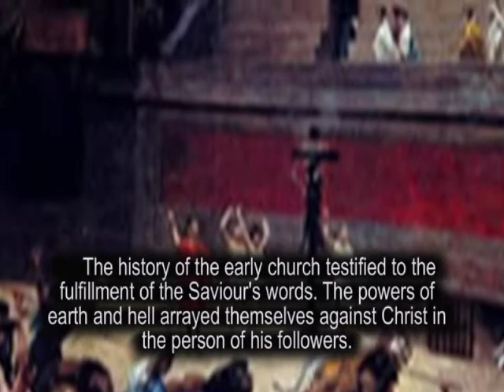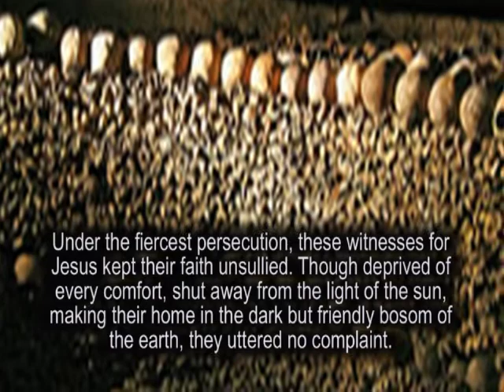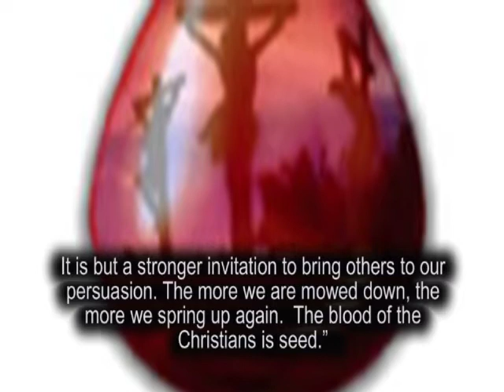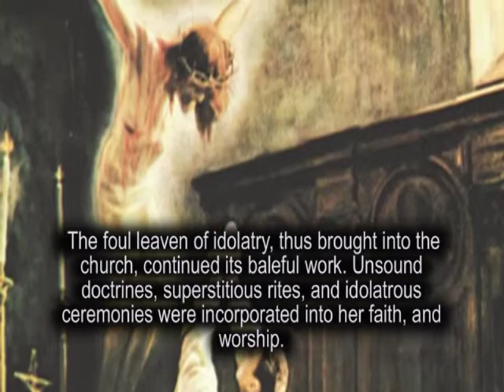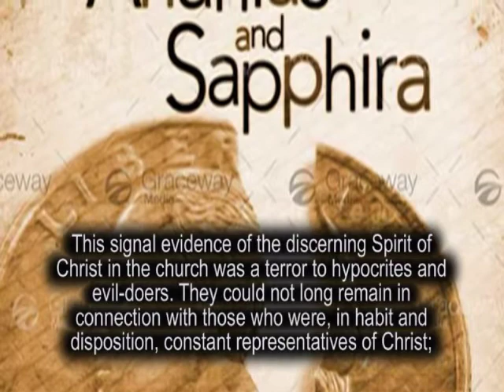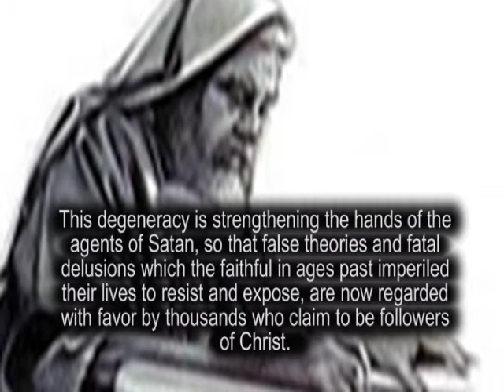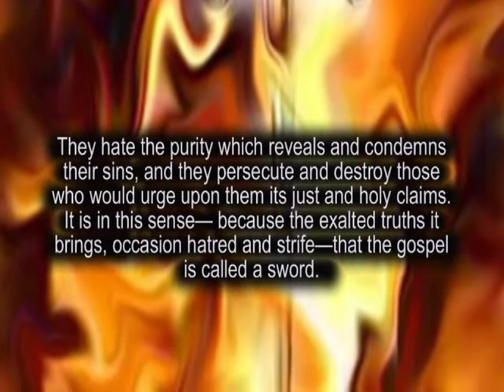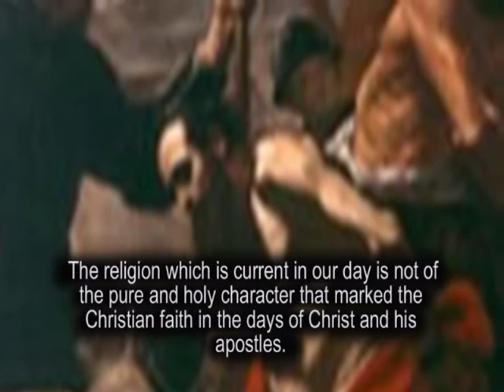PERSECUTION IN THE FIRST CENTURY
When Jesus revealed to his disciples the fate of Jerusalem and the scenes of the second advent, he foretold also the experience of his people from the time when he should be taken from them, to his return in power and glory for their deliverance. From Olivet the Saviour beheld the storms about to fall upon the apostolic church, and, penetrating deeper into the future, his eye discerned the fierce, wasting tempests that were to beat upon his followers in the coming ages of darkness and persecution. In a few brief utterances, of awful significance, he foretold the portion which the rulers of this world would mete out to the church of God. [Matthew 24:9, 21, 22.] The followers of Christ must tread the same path of humiliation, reproach, and suffering which their Master trod. The enmity that burst forth against the world's Redeemer, would be manifested against all who should believe on his name.  {GC88 39.1}